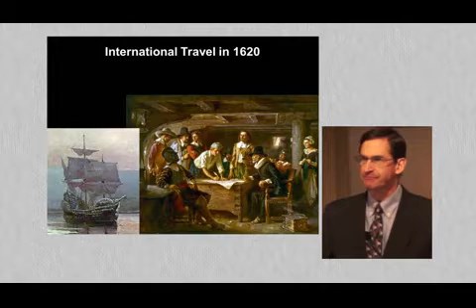International Travel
Description